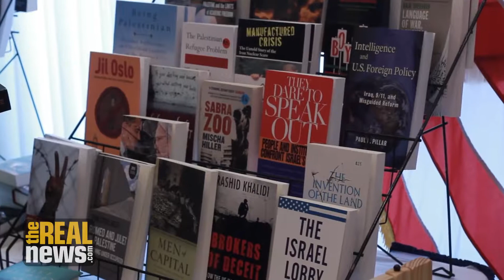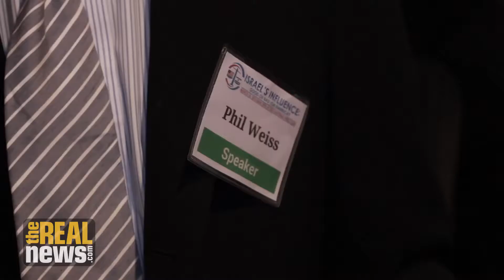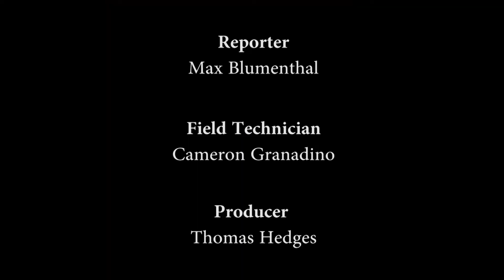Defying AIPAC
May include distressing images